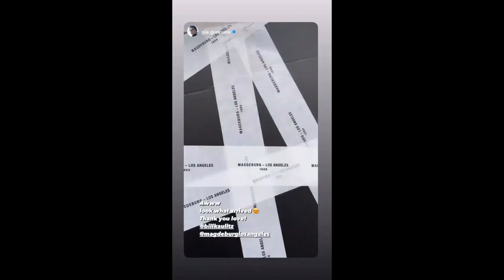26 04 2022 - Bill Kaulitz Instagram Stories